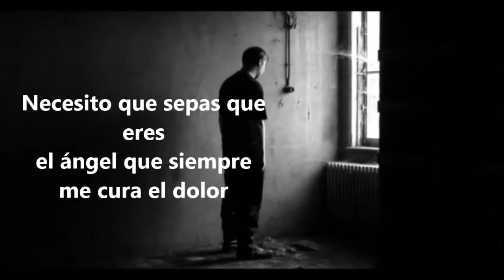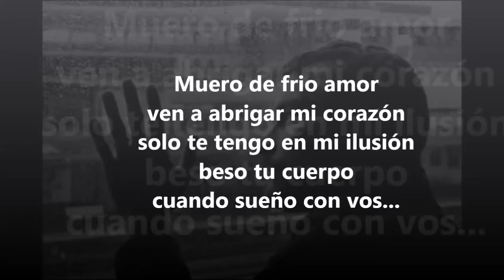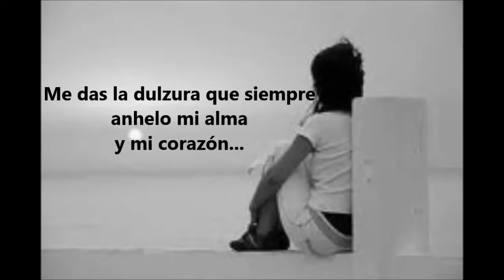Rafaga Muero de frio 'Piano' Letra etrUTRbvQPk